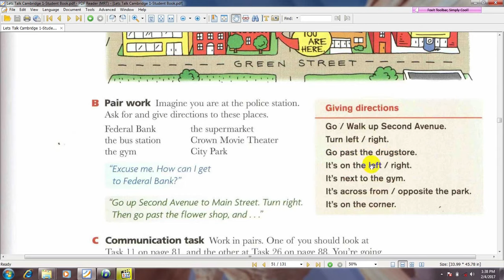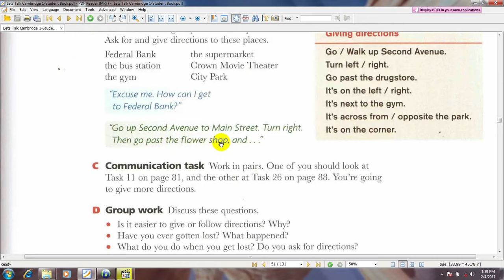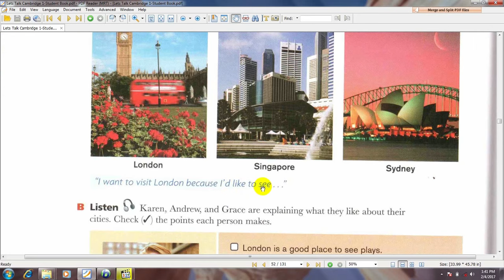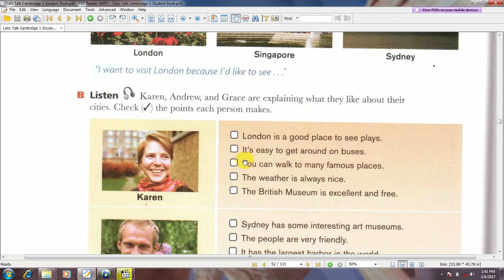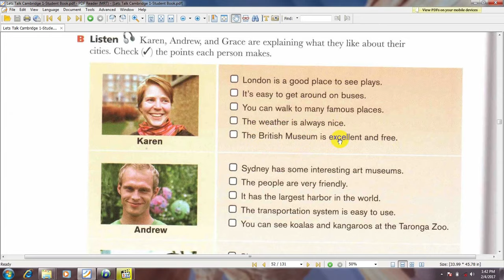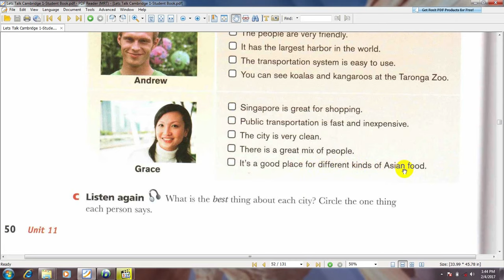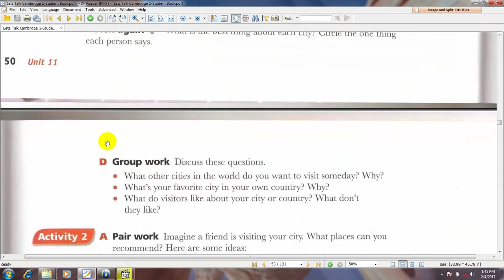آموزش زبان انگلیسی Lets Talk بیاید باهم انگلیسی صحبت کنیم درس 23